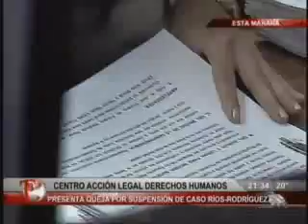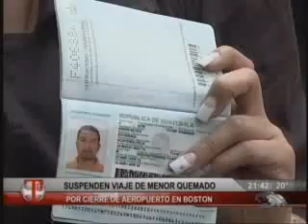Emisión viernes 19 abril 2013. Primera parte.